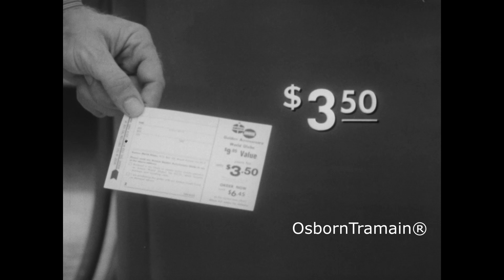1958 Amoco Commercial - Hammond Globe Promotion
So many of the names are different now on that Globe